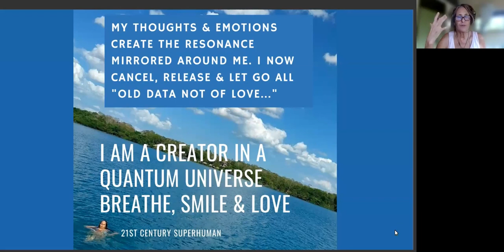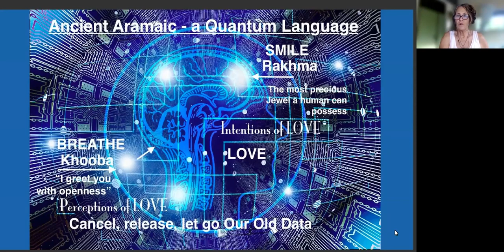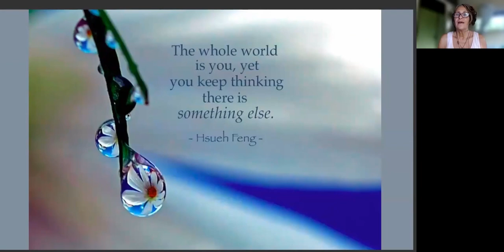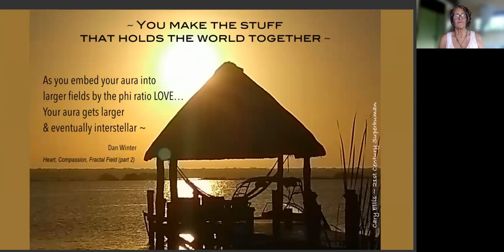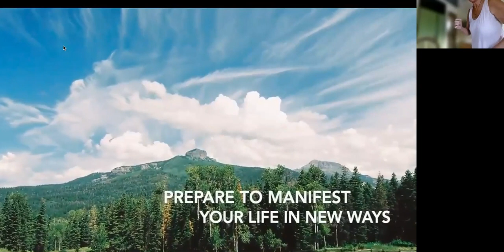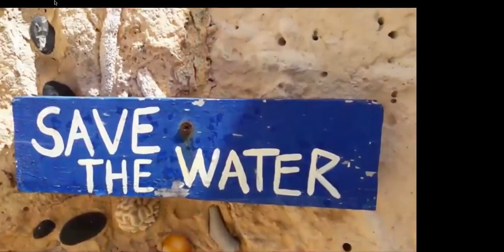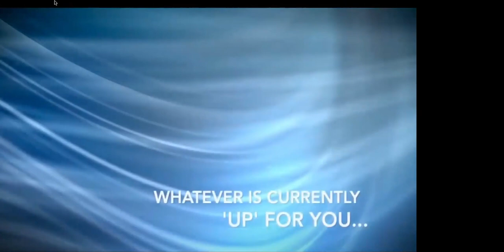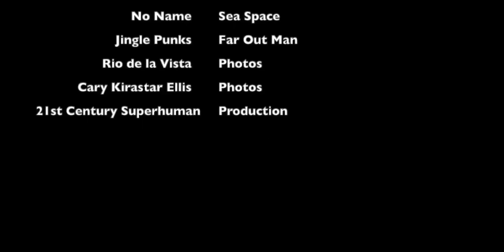How to Manifest What You Desire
This is a workshop on how YOU are a Quantum Creator and how to manifest anything you  desire, as presented to the Coptic Fellowship International with Cary Kirastar. Manifestation meditation at the end. Remember to relax and Breathe, Smile and LOVE.
Learn how your Creation works. Empower Yourself to Manifest Abundance, Relationship; Success, Community
Cary is author of the 21st Century Superhuman book series